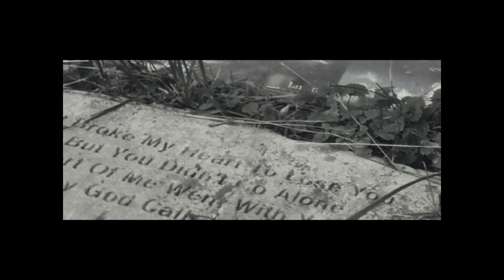Foeboy In Da Clouds Promo